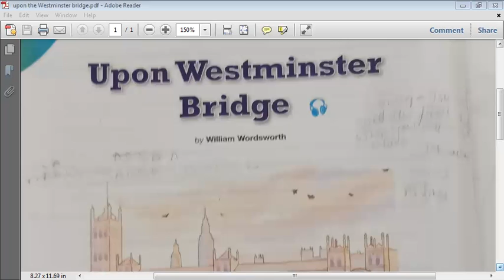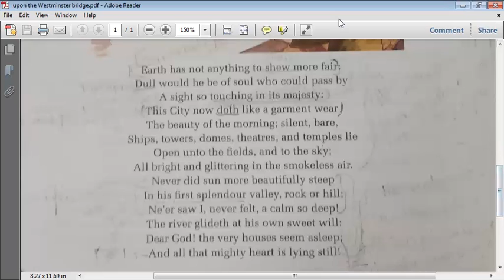English/ Class 7/ Upon Westminster Bridge/ Gulmohar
Line 1
• While crossing over the Westminster Bridge, the speaker makes a bold statement: he has found the most beautiful scene on the planet. All you other artists can call off the search! Wordsworth has located the very heart of beauty, or "fairness."
• Of course, though, he's exaggerating. He really means something like, "At this particular moment, I can't imagine anywhere being more beautiful than the place I'm standing." It's almost more a reflection of his mood than of the outside world. He can't compare the scene from the bridge with anything except his own memories, but since that's all anyone can do we'll let him run with this one.
• The line ends with a colon, letting us know that he's going to tell us what earth is "showing" after the line break.
Line 2-3

• Instead of trying to describe the scene, as we might expect by now (hurry up, a sonnet is only 14 lines long!), the speaker tries to express how beautiful it is from another angle as well.
• He justifies his decision to stop his coach along the way to look at the view from the bridge.
• He says that anyone who didn't stop, who just passed by with a glance, would be "dull...of soul." The opposite of dull is sharp, so we're imagining that the speaker's soul must be like one of those knives they advertise on TV that can cut through coins.
• The person who could just pass by has been jaded and worn down by experience to the point of dullness. He's also boring, which is another meaning of the word "dull."
• The sight from the bridge is "touching in its majesty," an intriguing phrase that suggests both intimacy and grandeur. "Touching" scenes are often small and intimate, like a kid giving flowers to his sick grandmother. "Majestic" scenes are often large and public, like a snow-covered mountain or a king entering a throne room. The view from Westminster Bridge combines both this elements.
• The speaker feels both awed by and close to the landscape.
• He uses another colon: maybe now he'll stop keeping us in suspense and describe this amazing view.

Lines 4-5

• We learn what time it is: London "wears" the morning like a nice coat or some other piece of clothing ("garment").
• These lines hint that maybe the morning, not London itself, is responsible for the stunning quality of the view. As in, the garment could be so beautiful that it doesn't matter what the person wearing it looks like. Anyone could be wearing it, and you'd be like, "That's one heck of a garment, there."
• Similarly, the word "now" shows that the beauty depends on the time of day. It's a fleeting, transient beauty. Maybe when the morning is over, and London is forced to change clothes, as it were, the speaker would think, "Oh. Now it's just London again. Been there, seen that." (There we go with our skepticism again.)

Lines 5-7

• In general terms, the speaker describes some of the sights that are visible from Westminster Bridge.
• The words "silent" and "bare" are positioned in the poem such that they could describe either the morning or the sights. Because of the semi-colon before them, the sights are the more obvious choice, but the ambiguity is important.
• The setting is "silent" because of the early hour which, from Dorothy Wordsworth's journal, we know was around 5 or 6am.
• "Bare" is an interesting word that means "naked" or "unadorned." It contrasts with the image of the city wearing clothing from line 4. Here, the ships and buildings are nude..
• One thing you could not have seen in, but that you could see today, is the Big Ben clock – it wasn't built yet.
• Despite being all crowded together within one city, the speaker gives an impression of spaciousness by noting that the ships and buildings are "open" to the fields of London and to the sky.
Line 8

• The speaker sums up the whole scene at the end of the poem's first chunk of eight lines, called an "octet."
• He focuses on the early morning summer sunlight, which makes the buildings "bright and glittering." The word "glittering" in particular suggests that the scene is not static but rather constantly changing with the shifting light.
• Our favorite word in the poem is "smokeless." What a word. He means that neither the characteristic London Fog nor smoke from chimneys obscures the bright light.
• In London, as in San Francisco, it is common for fog to cover the city throughout the morning. The speaker is lucky to catch the city on a morning that is completely free of fog.

Foe further explanation pls comment in the comment box